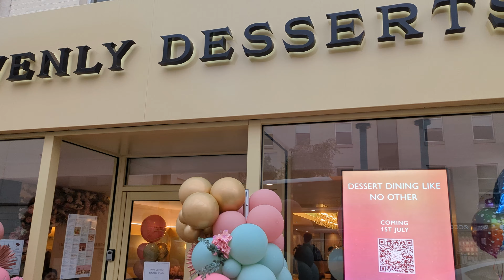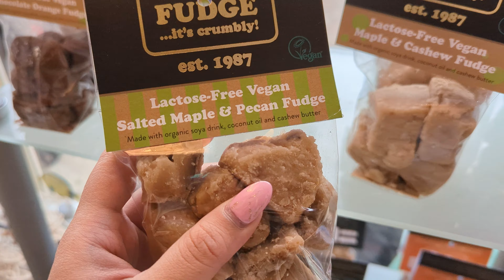Dessert cafe launch night + a walk around Stratford-upon-Avon ♡ 【VLOG】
Hey cutie! How are you? Today we have a short and sweet vlog about when I went to the launch night at a delicious dessert cafe, and also on a day trip with my girls to Stratford-upon-Avon ♡ Enjoy! ♡

♡♡ Music Copyright ♡♡
🎈「NEON STREET」【フリーbgm】【作業用BGM】かわいい